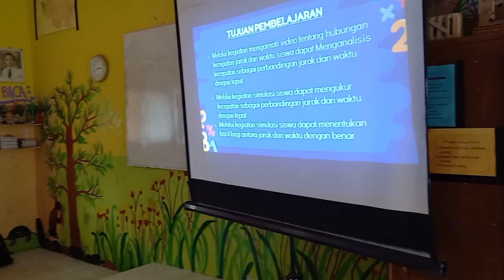Video PPL 1, Model PBL PPG DALJAB UNIB 2022|| full version